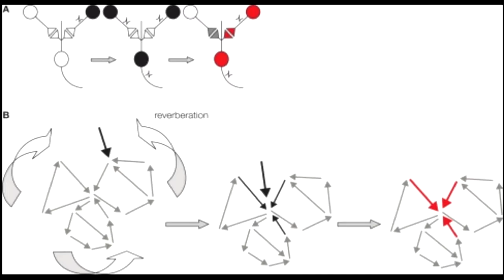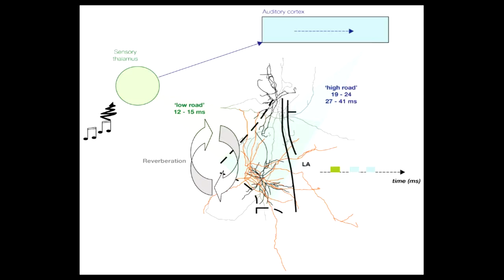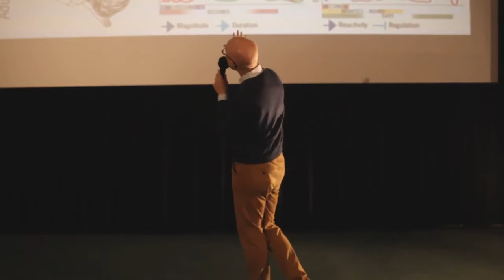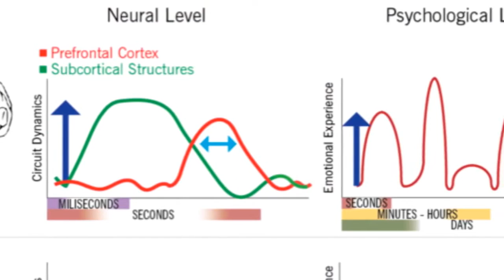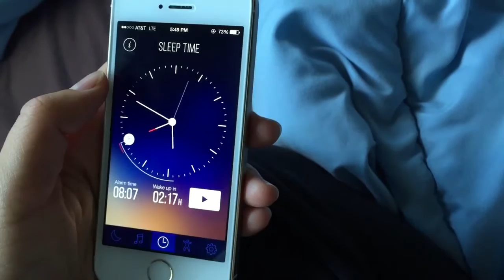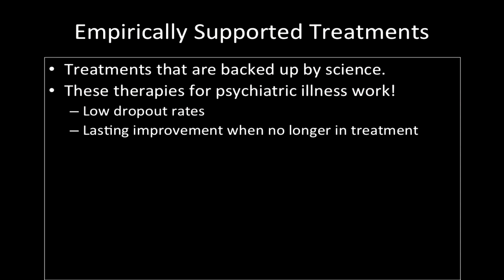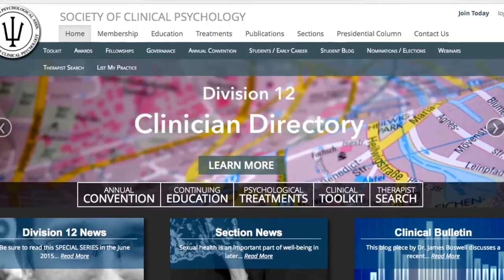The Unfolding of Emotion and Mental Illness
Science On Screen® brings you to the Coral Gables Art Cinema in Coral Gables, FL for a screening of Love and Mercy.

Dr. Aaron Heller is an associate professor of psychology at the University of Miami. Dr. Heller is interested in better understanding the temporal dynamics of positive emotion (ie., how we sustain or don't sustain positive emotion) in depressed and healthy individuals. Using an emotion regulation framework to study these processes, Dr. Heller uses a variety of methods including brain imaging (fMRI), psychophysiological (facial EMG, skin conductance), and experience sampling (using smartphones) techniques to better understand emotion, emotion regulation, and the pathophysiology of health, well-being, and psychopathology. Another line of research in which Dr. Heller engages is in developing better methods to simultaneously acquire fMRI with objective measures of emotion like facial EMG.